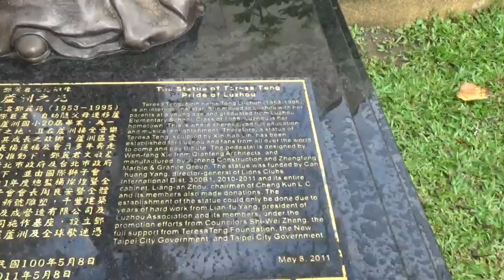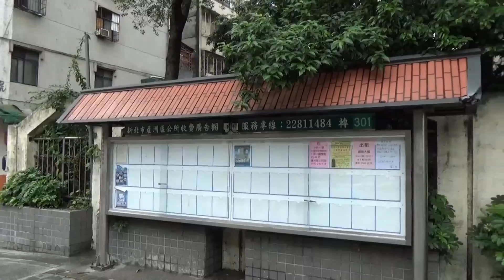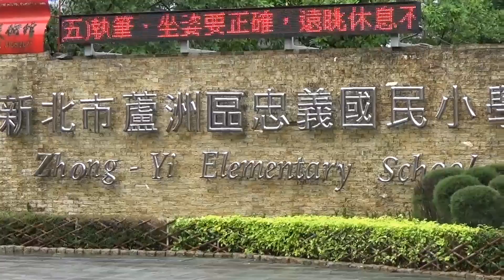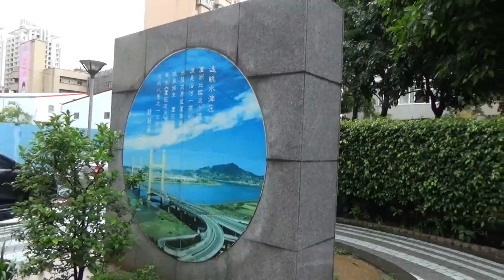Luzhou - Teresa Teng Hometown - 鄧麗君故鄉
The Statue of Teresa Teng
Pride of Luzhou

Teresa Teng birth name Teng Li-chun (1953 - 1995)
is an international star. she move to Luzhou with her
parents at a young age and graduated from Luzhou
Elementary School, class of 1966. Luzhou is her
hometown. This is where she received full education
and musical enlightenment. Therefore a statue of
Teresa Teng sculpted by Xin-hao Lin has been
established for Luzhou and fans from all over the world
to come and pay tribute. The pedestal is designed by
Wen-feng Xie from Qianteng Architects and
manufactured by Jicheng Construction and Zhengfeng
Marble & Granite Group. The statue was funded by Can
huang Yang director-general of Lions Clubs
International Dis. 300B1, 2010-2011 and its entire
cabinet. Liang-an Zhou, chairman of Cheng Kun L C.
establishment of the statue could only be done due to
years of hard work from Lian-fu Yang, president of
Luzhou Association and its members, under the
promotions efforts from councilors Shi-Wei Zheng, the
full support from Teresa Teng foundation, the New
Taipei City Government and Taipei City Government.